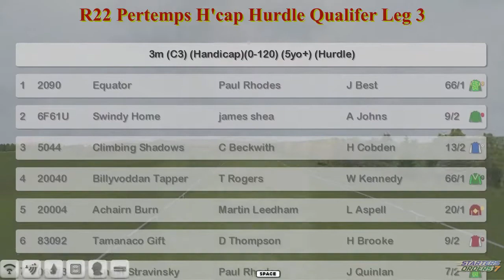NH WK6 R22 Pertemps H'cap Hurdle Qualifer Leg 3